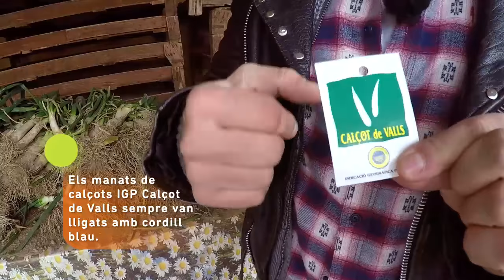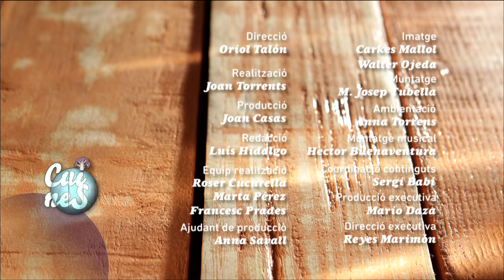Calçots de senyoret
No cal anar al camp per menjar calçots, i tampoc cal tacar-se les mans. La prova és la recepta d'avui, fem calçots de senyoret.
Dificultat: BAIXA, Temps d'elaboració: 1 HORA, Producte principal: CALÇOTS, Temporada: DE GENER A MAIG.